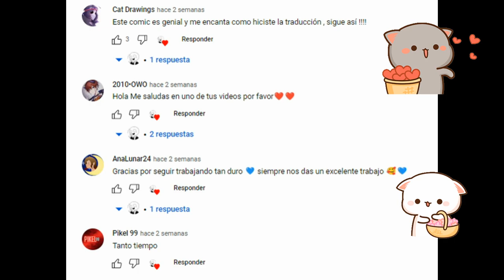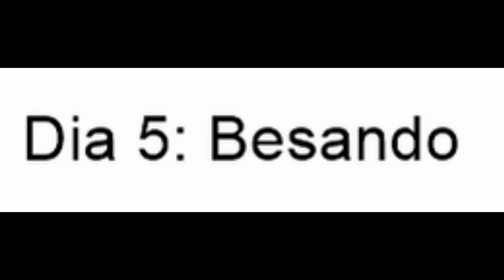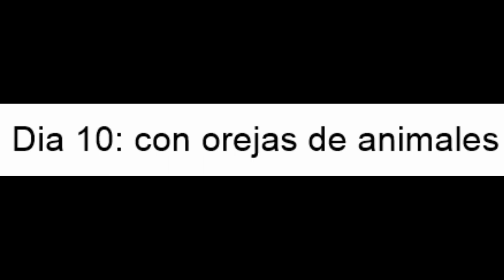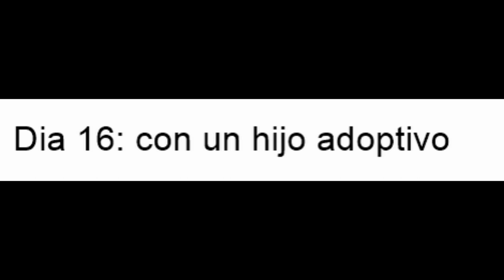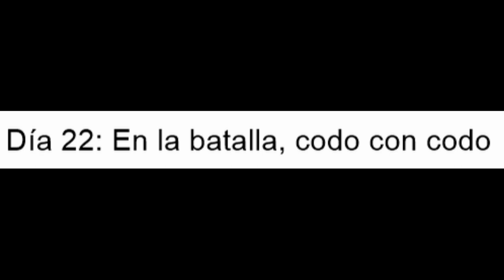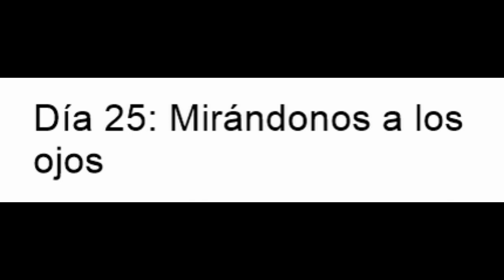Días ❤Sanscest - ErrorInk❤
Nosotros solo nos encargamos de traducirlo ^^
Música...

Sanscest
Undertale
Errorink
Inkerror
Sans